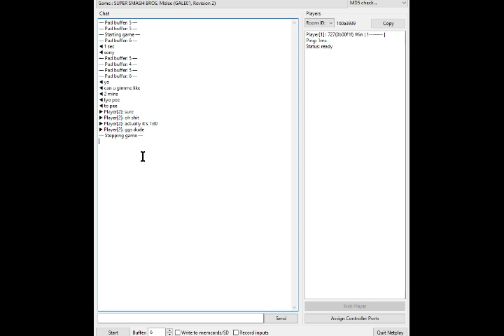Netplay Randoms 3